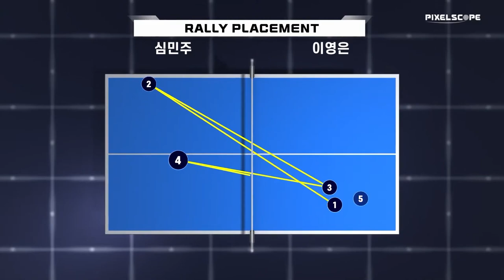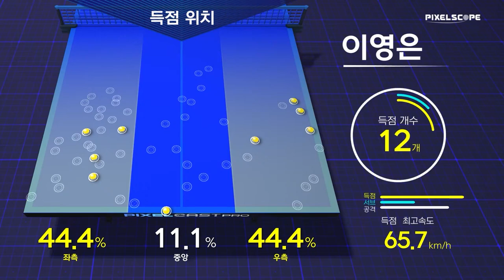심민주 vs 이영은 :: 2021 춘계 회장기 실업탁구대회 여자 단체 시군 결승 (5경기)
2021 춘계 회장기 실업탁구대회 여자 단체 시군 결승 (5경기)

해설 : 서효영 [효영핑퐁], 김주상 [김주상폼생폼사탁구tv]